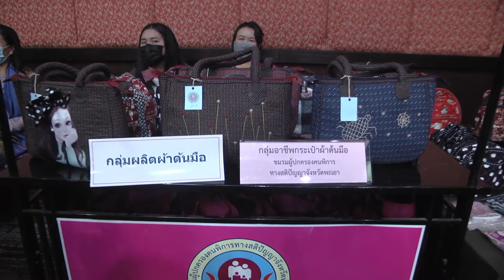จ.พะเยา จัดงานวันคนพิการสากลประจำปี 2563 | 8-04-64 | หนังสือพิมพ์ข่าวพะเยาออนไลน์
วันที่ 8 เมษายน 2564 นายพินิจ  แก้วจิตคงทอง   รองผู้ว่าราชการจังหวัดพะเยา  เป็นประธานเปิดงานวันคนพิการสากลจังหวัดพะเยา  ประจําปี 2563  ซึ่งสำนักงานพัฒนาสังคมและความมั่นคงของมนุษย์จังหวัดพะเยา  จัดขึ้นที่โรงแรมพะเยาเกทเวย์  อ.เมืองพะเยา   โดยมีกลุ่มเป้าหมายประกอบด้วยคนพิการ ผู้ดูแลคนพิการ ครอบครัวคนพิการ เครือข่ายด้านคนพิการคณะอนุกรรมการส่งเสริมและพัฒนาคุณภาพชีวิตคนพิการประจำจังหวัดพะเยา ผู้แทนจากหน่วยงานภาครัฐ และเอกชน และหน่วยงานที่เกี่ยวข้องจำนวน 200 คน

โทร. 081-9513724